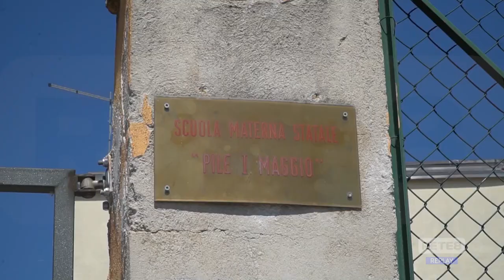L’Aquila - Mense scolastiche, riparte la protesta